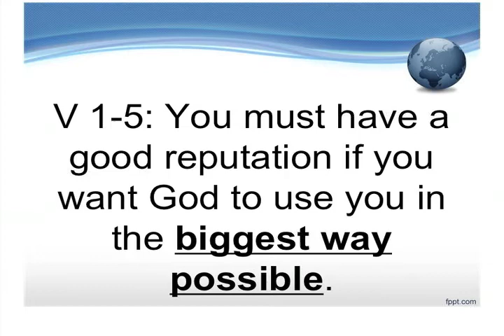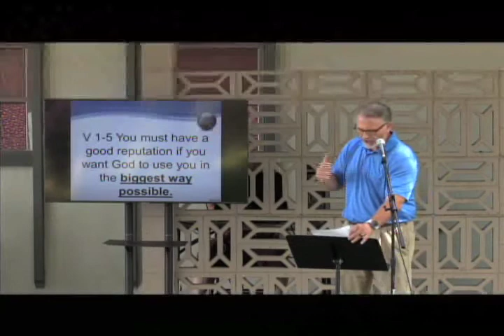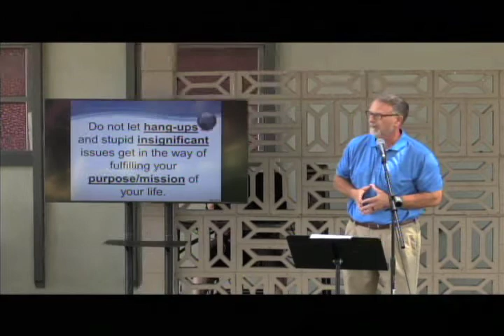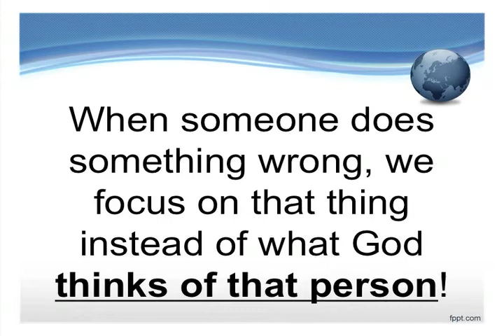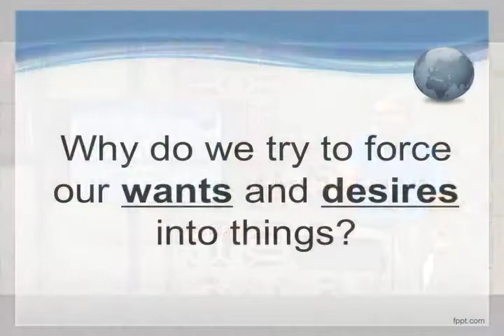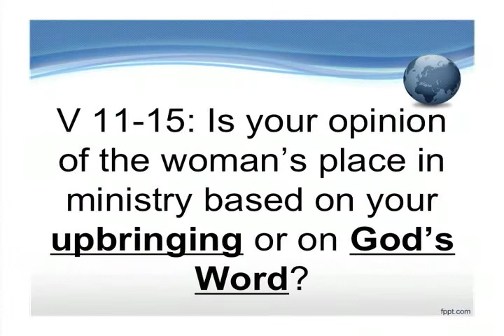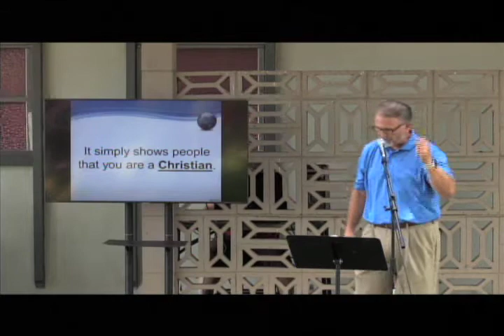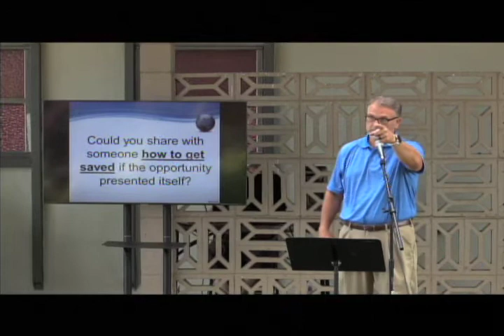Calvary Baptist La Verne Pastor Lincoln Dial "A Macedonian Call!". Aug. 24, 2020